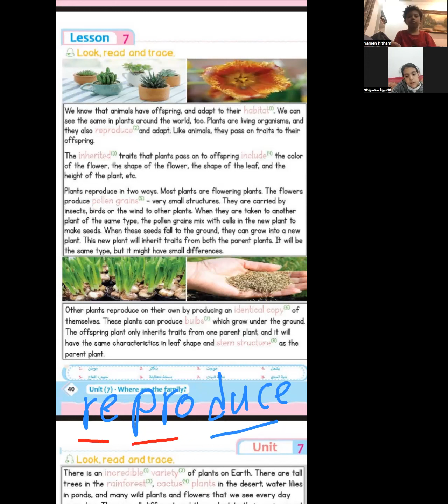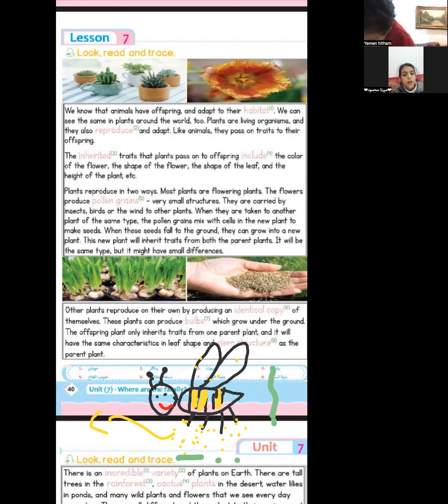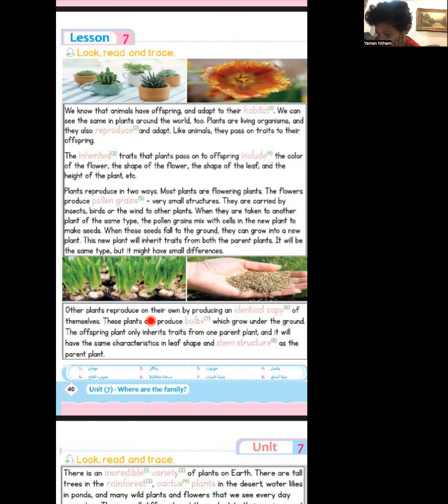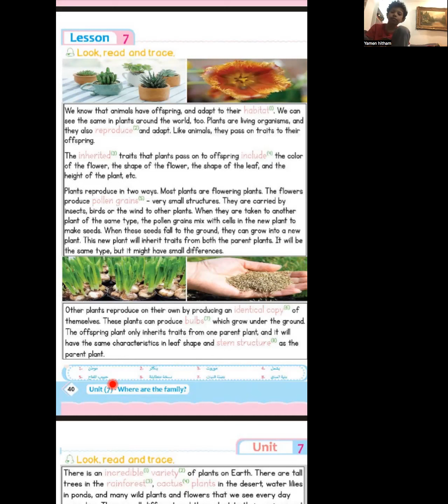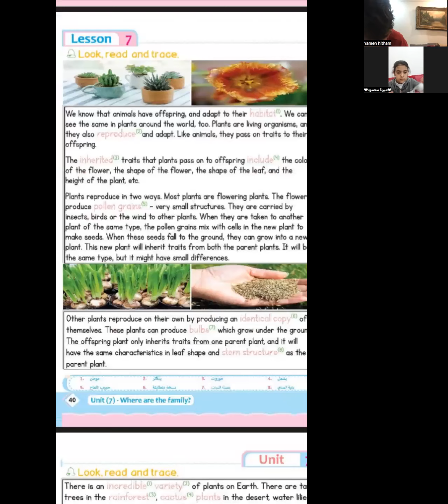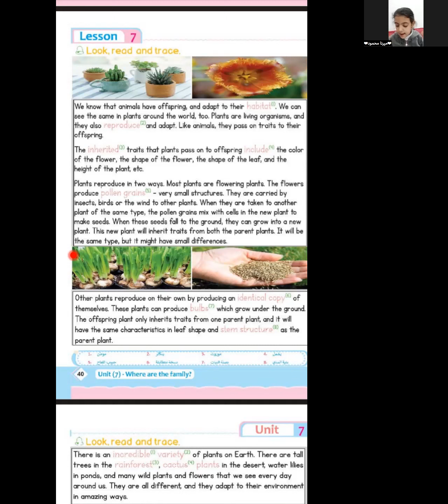حصة اللغة الانجليزية كونكت ثالثة ابتدائي ترم تاني ٢٠٢٣ مع تيتشر/ايمان في اكاديميةGenius